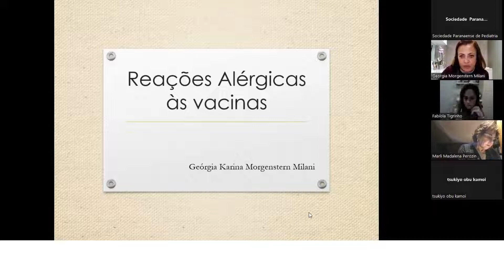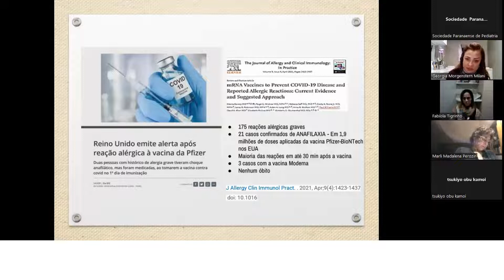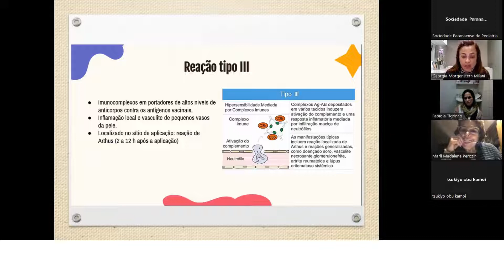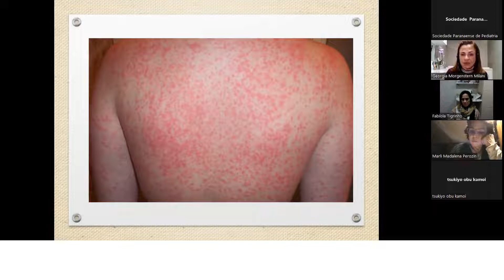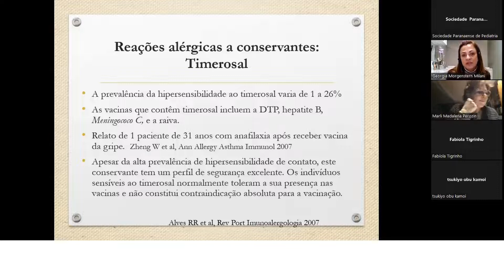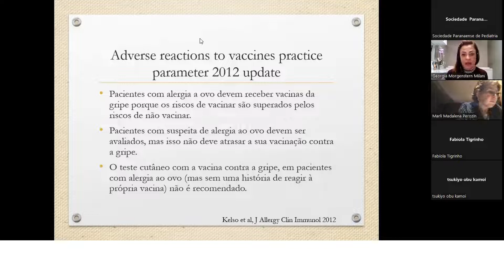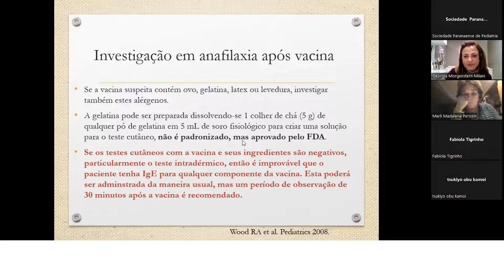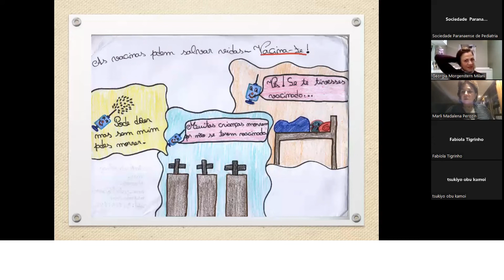Alergia a vacinas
Atualização em Pediatria

Palestra online realizada no dia 14 de setembro de 2022
Palestrante: Dra. Geórgia Morgenstern Milani